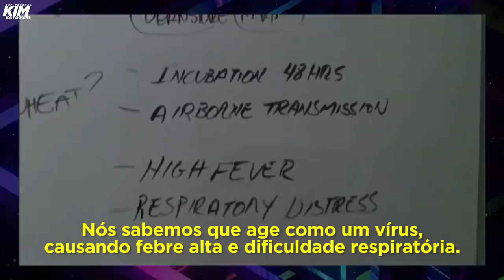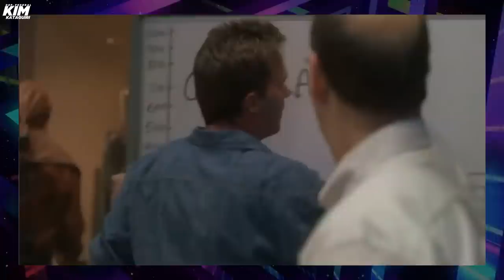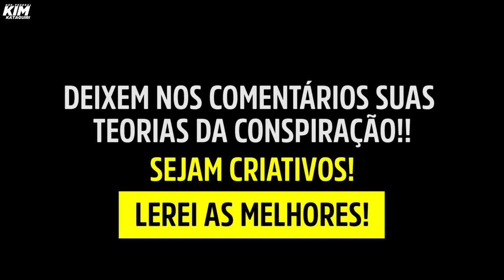O VÍDEO MAIS ASSUSTADOR QUE VOCÊ JÁ VIU